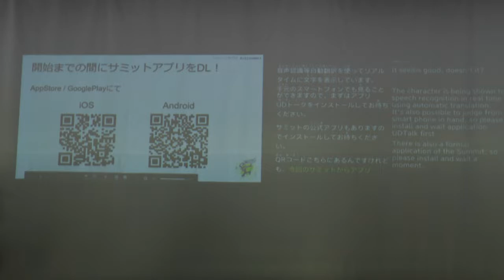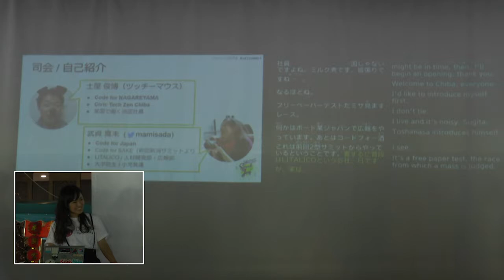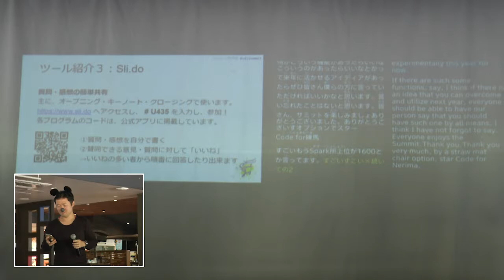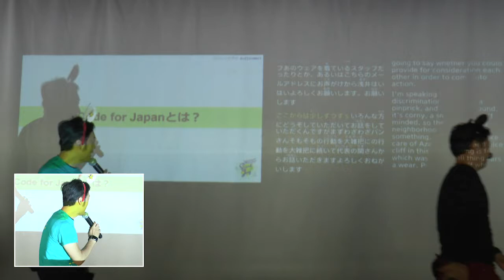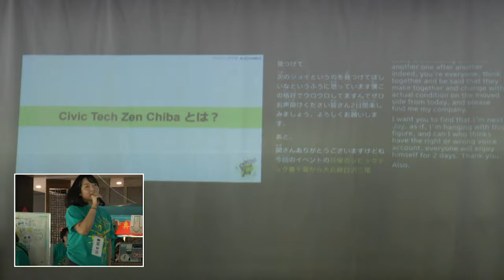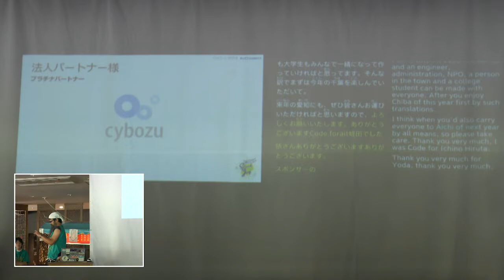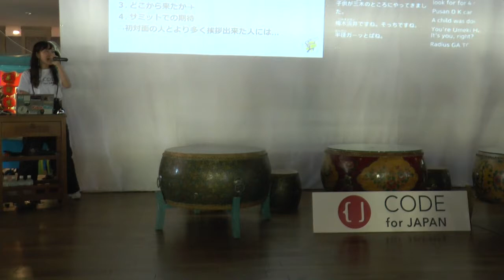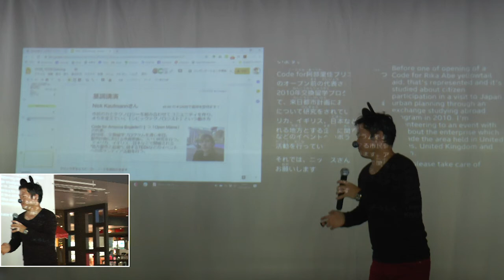CFJS DAY1オープニングセッション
・ツール紹介（UDトーク、イベントアプリ、Sli.do）
・アナウンス（ハッシュタグ、飲食やゴミ箱、会場案内、行動規範等）
・Code for Japanとは？
・Civic Tech Zen Chibaの活動紹介
・来年の予告（愛知で「Re:DESIGN」をテーマに開催予定）
・スポンサー、協賛、後援紹介
・アイスブレイク
・グッズ紹介
・台風被害のチャリティ募金
・本日のセッション紹介